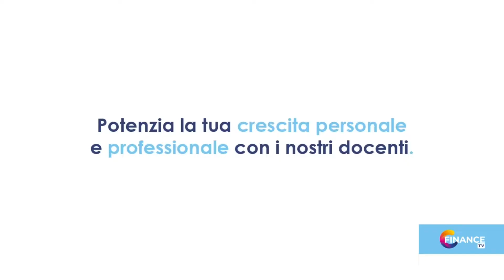Alla base di trattative e negoziazione: il ruolo centrale della fiducia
🤝Buone capacità di Negoziazione e abilità comunicative sono le competenze chiave per raggiungere ottimi risultati in una Trattativa commerciale

👉Come si ottiene la Fiducia di un potenziale cliente?

👉Come alimentare la fiducia conquistata da un cliente consolidato?

🎯Per raggiungere l’obiettivo, il gradino finale, bisogna saper porre solide basi: quelle della

🎙️Ne parliamo con Emanuele Maria Sacchi, Esperto internazionale di Leadership, Negoziazione e Comunicazione competitiva: 📋 consigli, tecniche e best practice per comunicare la propria affidabilità al

Segui l'intervista!

Questo video mostra informazioni preziose sulla trattativa e negoziazione, parlando anche di:
-strategia di comunicazione
-conquista di credibilità
-business della fiducia
-influenza della fiducia sui mercati

Segui i nostri video clip sulla trattativa e negoziazione e su vari altri argomenti simili

Se il contenuto di questo video ti è stato utile o lo ritieni interessante, metti un mi piace e condividilo con i tuoi amici interessati di rinascita e cultura. Consiglia loro di seguire il canale YT di ProfessioneFinanza.